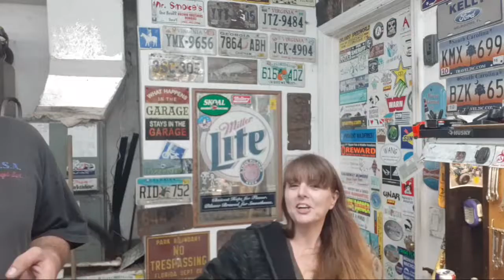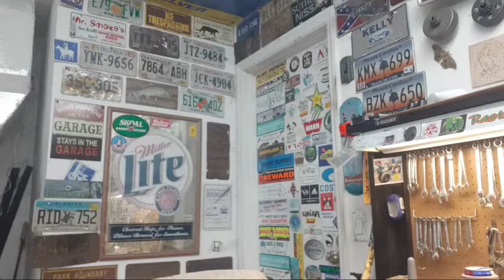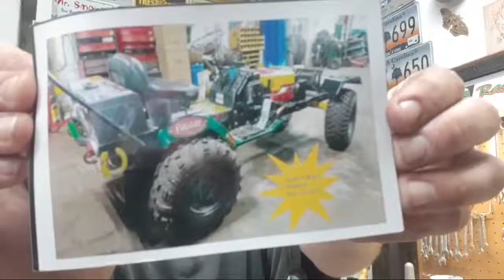Will It Run Staring Mrs. Karts